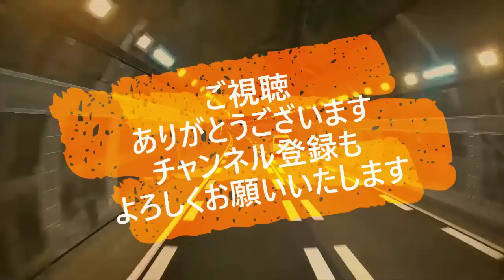迷惑運転者たち No.1616 やってしまった 老人・・歩道で 自転車 跳ねる・・人身事故！・・【トレーラー】【車載カメラ】